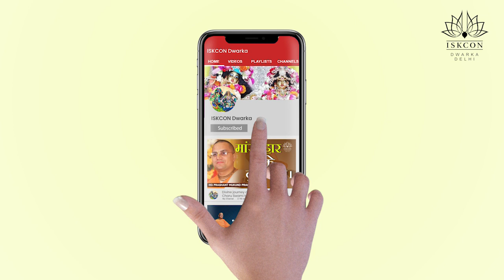ISKCON- a place for all says Punjabi Singer Milind Gaba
ISKCON is a place that let's no one sleep empty stomach.
During Covid19 outbreak, when the nation was on complete lockdown. There was no work, food, money for the daily wagers, ISKCON stood like a pillar and provided food to more than lakh people every day.

Milind Gaba, Punjabi Singer and Actor praises the efforts and initiatives taken by ISKCON throughout the Lockdown. He prays for more power and strength for ISKCON.